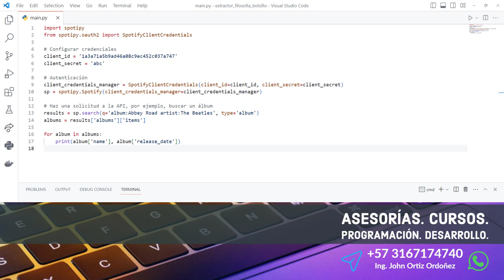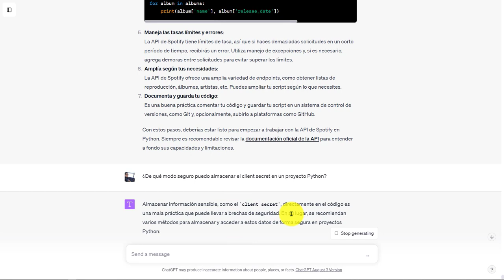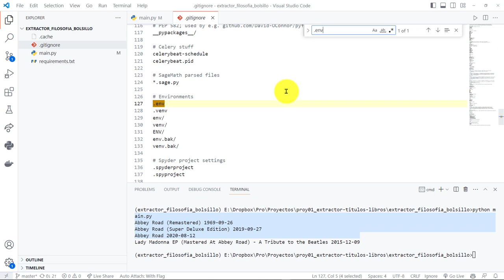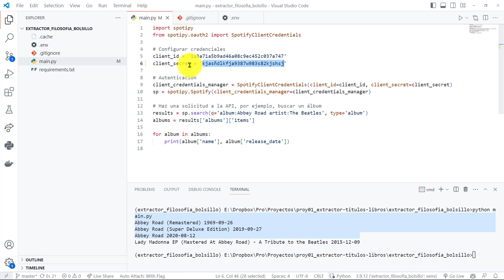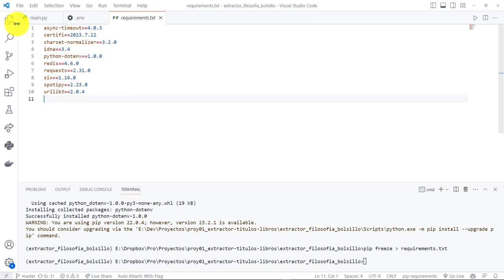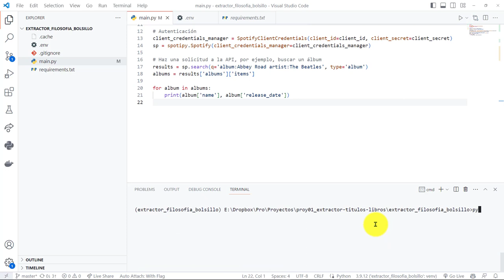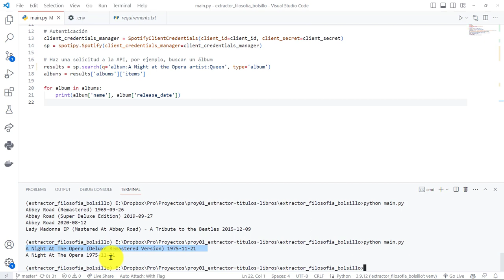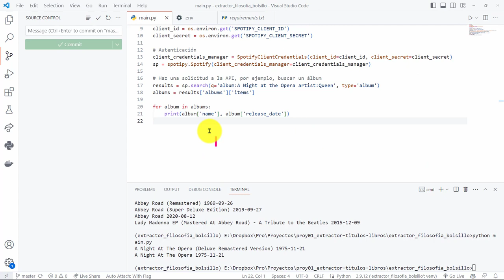10: PROYECTO 1 Almacenamiento Llaves Pública y Secreta de la API de Spotify - Módulo python-dotenv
10: PROYECTO 1 Almacenamiento de Llaves Pública y Secreta de la API de Spotify - Módulo python-dotenv.